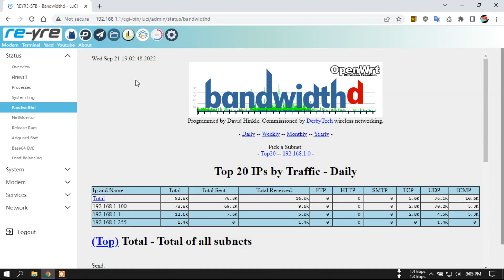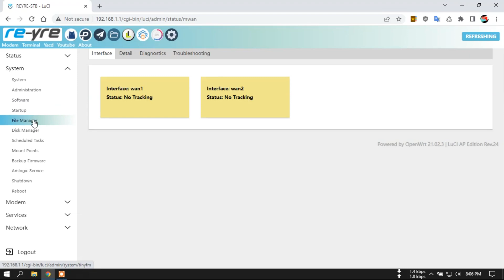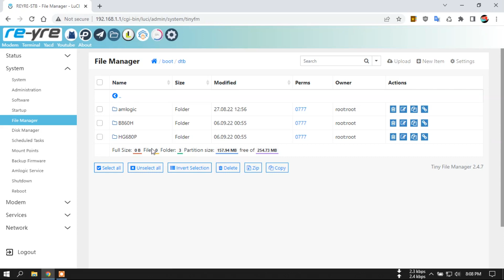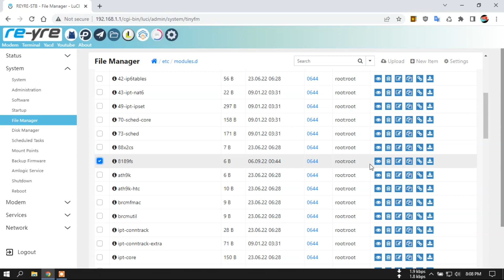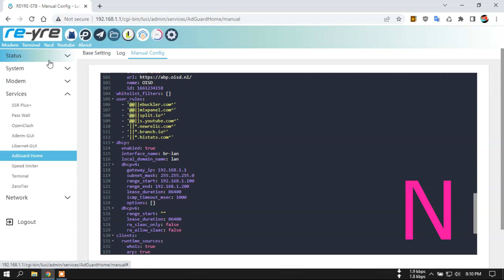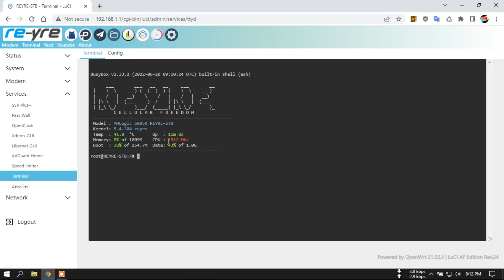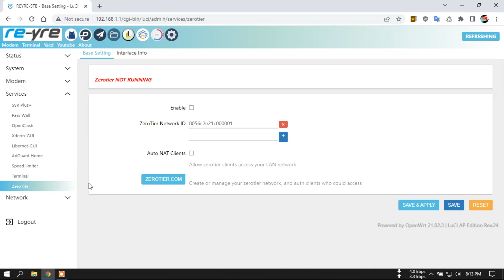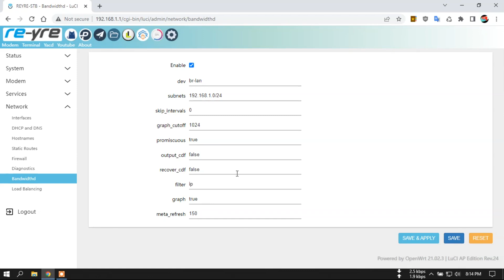OpenWrt AP-Edition Rev.24 21.02.3 AdGuardHome DHCP | REYRE-STB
DHCP By AdGuard Home
New SpeeLimiter By Reyre
WiFi on untuk HG & B

- Gabung 10 huruf kapital dari awal video hingga selesai sebagai password download
- Update bukan keharusan bukan pula kewajiban, tidak ada paksaan menonton.

OpenWrt 21.02.3

Login Luci
User: root
Pass: indonesia